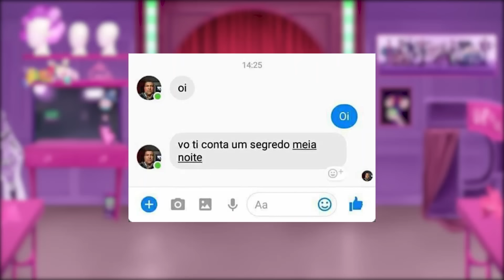Respondendo perguntas pessoais | ASKBOX #06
Nos apoie e receba: Vídeos com antecedência + Grupo no Telegram + Nome nos créditos:

▚ Manda mimos: Cx.Postal 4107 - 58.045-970 | João Pessoa/PB

Edição por Cibele ( @Cibele na Terra do Medo )